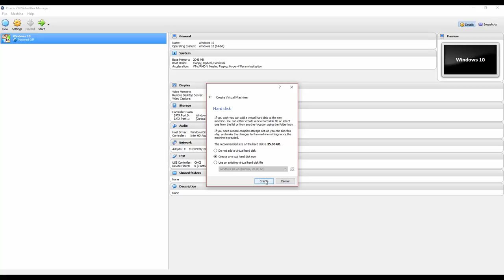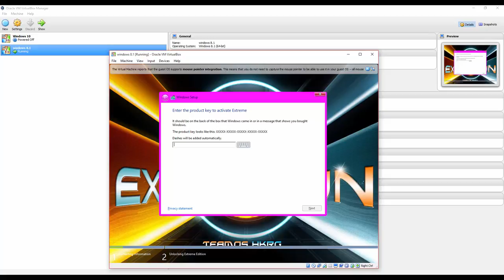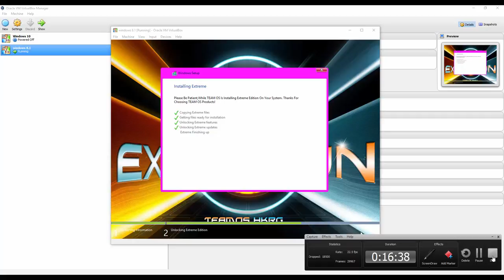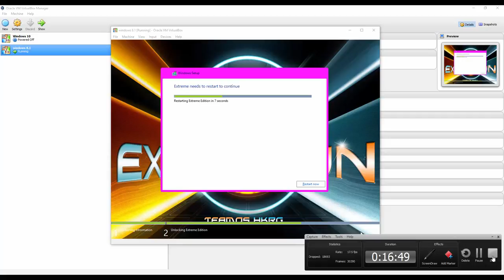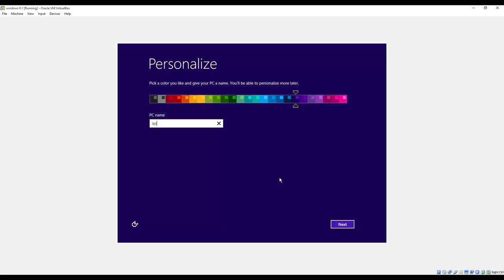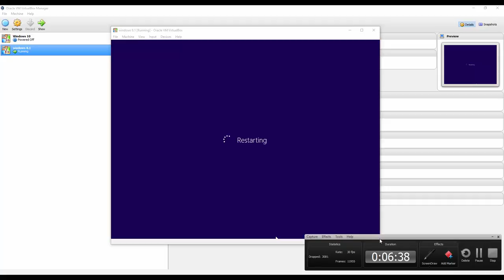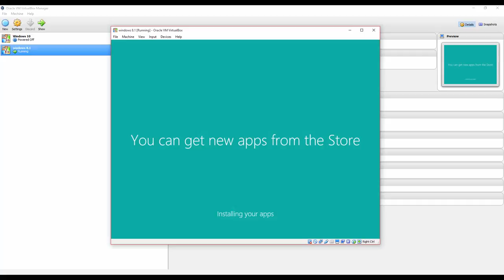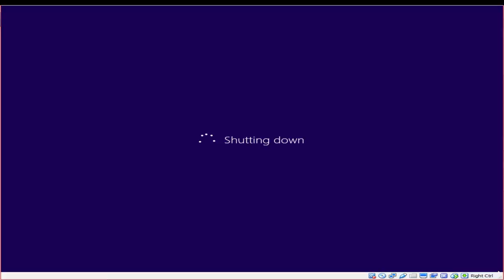windows 8 1 step by step install